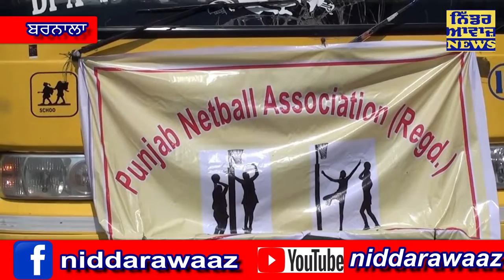ਸੀਨੀਅਰ ਰਾਸ਼ਟਰੀ ਨੈੱਟਬਾਲ ਮੁਕਾਬਲਿਆਂ ਲਈ ਹੋਏ ਟਰਾਇਲਾਂ ਵਿਚ ਘਪਲੇਪਾਜ਼ੀ II Niddar Awaaz News